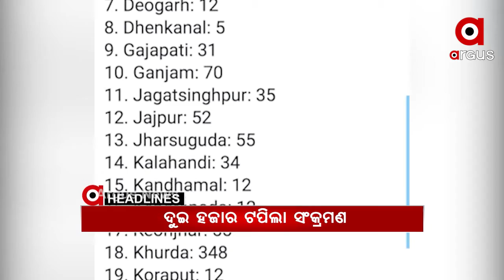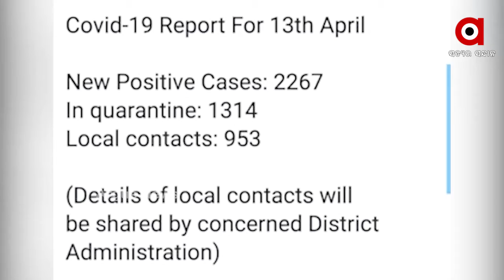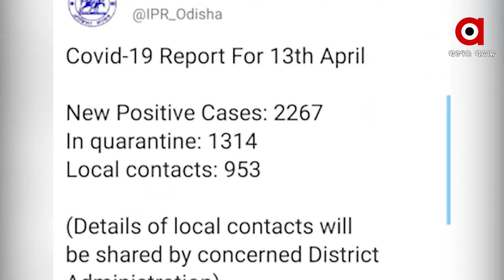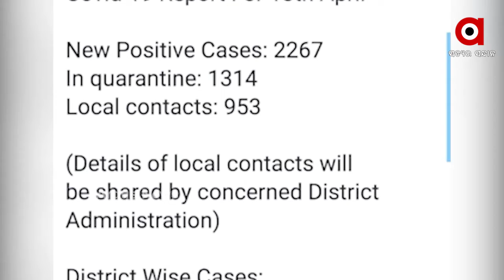Argus Update News 11am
--ଖୋଲିବ କୋଭିଡ ହସ୍ପିଟାଲ୍‌
--ରାଜ୍ୟରେ ନାହିଁ ଟିକାର ଅଭାବ
--ଦୁଇ ହଜାର ଟପିଲା ସଂକ୍ରମଣ
--ହଜାରରୁ ଅଧିକ ମୃତ
--ବିରିୟାନୀ ଖାଇ ବାଂଲାଦେଶରେ!
--ରାଉରକେଲାରେ ଲଜ୍ଜା
--ମାତିଲା ଦନ୍ତା